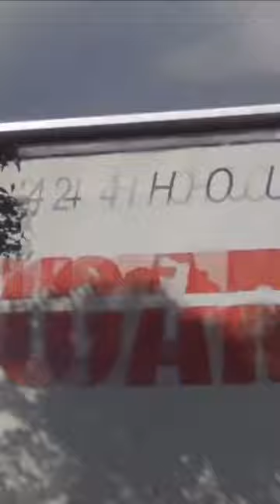Delta Airlines Airbus A330-200 landing at Heathrow Airport!